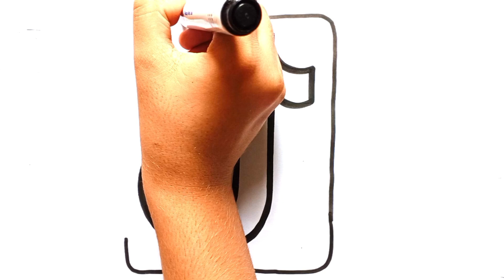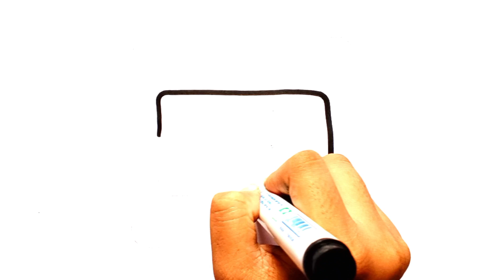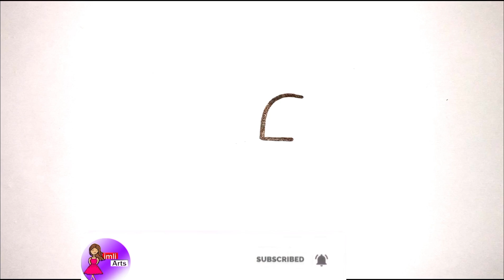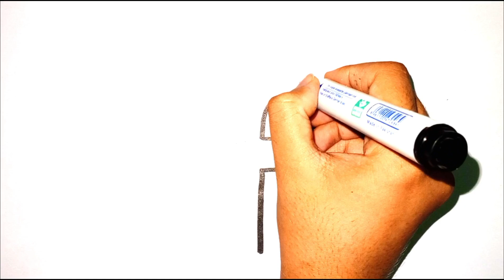TikTok and 7 more Logos Drawing Easy Step by Step | Imli Arts 💫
Drawing Painting and colouring videos for beginners and toddlers